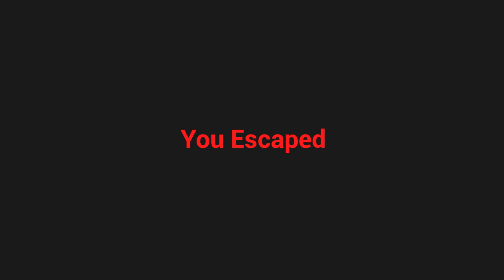He Was Number One! | 3:30 Am at Floater's Cemetery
Nothing like a good ol' short horror game based on classic cartoon moments. I loved the references to various moments throughout that I spotted, like Squid's grave.